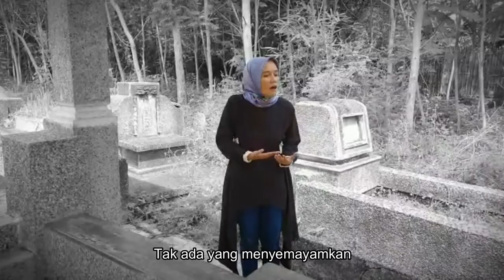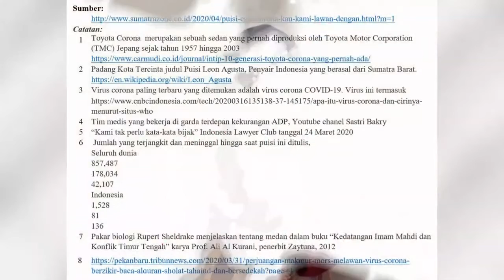Widyaiswara Bertalenta dalam Puisi Esai Kau , Kami Lawan dengan Senyum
Widiyaiswara se Indonesia selama Stay at Home tetap kreatif dan produktif. Mereka berkolaborasi membaca puisi esai karya Sastri Bakry (BPSDM Kemendagri) berjudul Kau, Kami Lawan dengan Senyum. Gerakan ini diinisiasi Agus Suharsono (Balai Diklat Keuangan Jogyakarta) dan dikompilasi oleh Indra Riswadinata (Pusbindiklat LIPI)